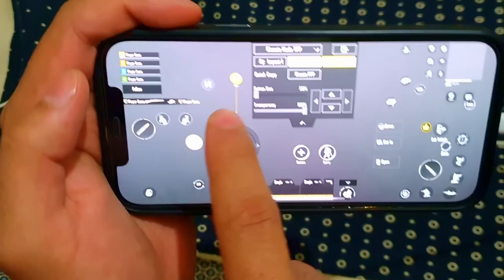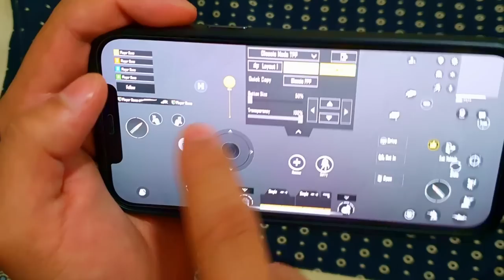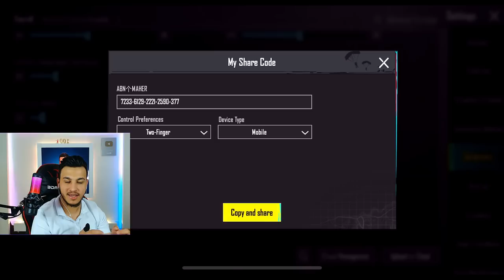افضل قلتش لزر الحركة وكيف تتخلص من حركة البوت وتسريع حركة اللاعب بشكل رهيب ببجي موبايل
الجهاز: ipone 12 pro max

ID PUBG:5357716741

فيديو الحساسية

فيديو الحساسية للأجهزة الضعيفة

قناتي الثانية